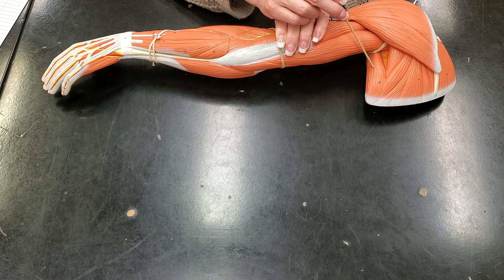Practice Muscle Lab Exam: Upper Appendage Part 2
In this video, I'll point at a muscle and ask for either the name or the action(s) that muscle performs when it contracts. Use this as a lab study tool (muted or unmuted).